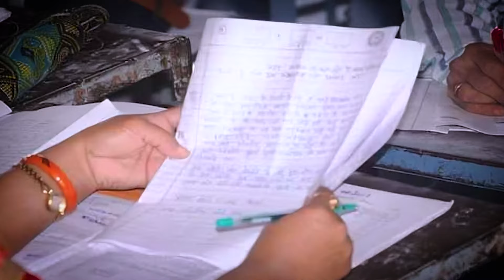कर्म का फल कब तक नहीं मिलेगा क्या कृपा और पुरुषार्थ दोनों जरूरी हैं | Vishwa Chetana Parivwar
Name : Vishnu Vishwa Chetana Pariwar Trust Official

यह प्रसंग सुनकर आप रो डालोगे || By Vishnu Chetan Ji Maharaj

ऐसी बहु भूलकर न लाये ? By Vishnu Chetan Ji Maharaj

निकल जाएगी छोड़ काया को पल में कभी स्वांस धन  By Vishnu Chetan Ji Maharaj

बेटे और बहु इस विडियो को जरुर देखे By Vishnu Chetan Ji Maharaj

हर सांस में हो सुमिरन तेरा By Vishnu Chetan Ji Maharaj